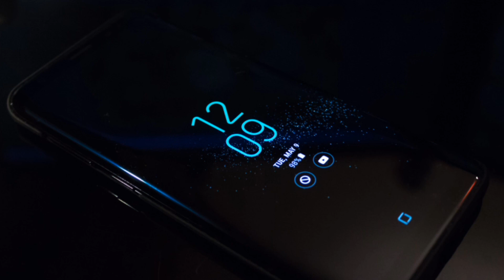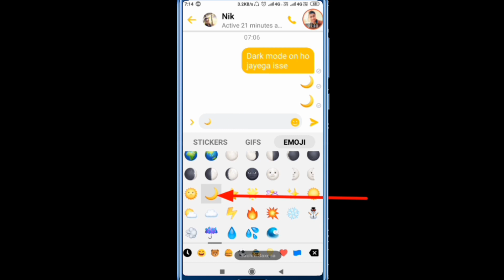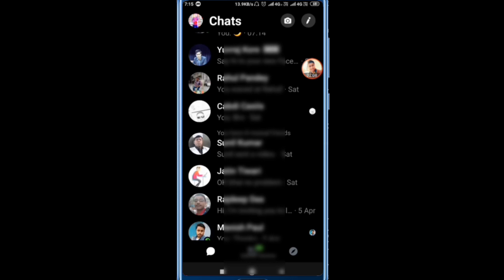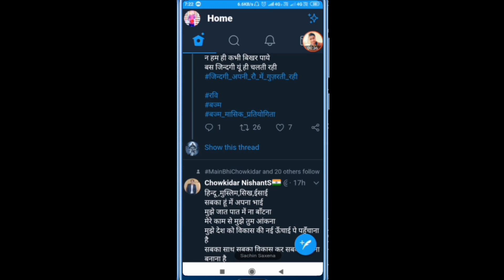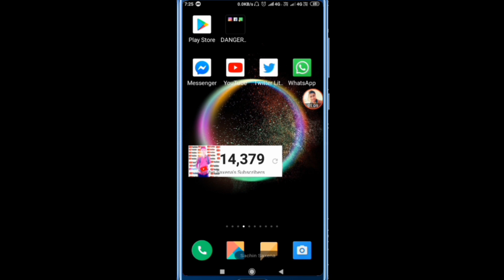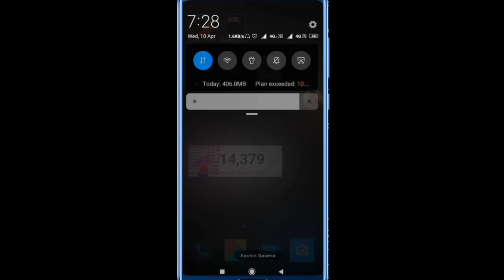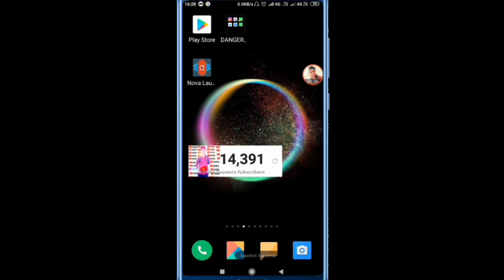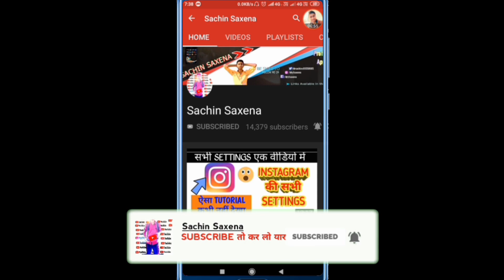Dark Mode पूरे फ़ोन में | Dark mode everywhere Full tutorial by Sachin Saxena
Expired (( Note :: Now whatsapp Dark mode is not Working ))

Hi guys Sachin Saxena here today in this video I am I'm telling about how to enable dark mode in everywhere on your Android smartphone so you can customise your phone completely dark mode dark mode everywhere everything dark mode so I hope you like this video please subscribe and support thank you
Queries solved
Dark mode android
Dark mode everything
Dark mode everywhere
In this video here is a full tutorial of dark mode
Dark mode on YouTube
Dark mode on twitter
Dark mode on whatsapp

Application
1 Download EXAM TIME APP  for  CCC TEST ONLINE IN HINDI & ENGLISH

1 Instagram (All updates यहीं मिलेंगे जल्दी से follow करें)

My equipments
Mobiles
Redmi 6a
Realme 2 pro
Mic
Boya BY M1

MY TRIPOD

Green Screen

Best phone under 5000 :
Lava Z60s